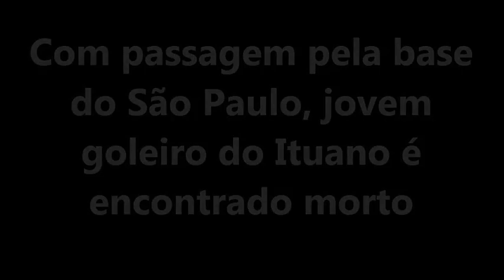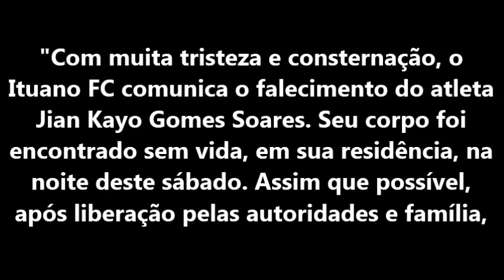O QUE ACONTECEU COM O GOLEIRO JIAN KAYO?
Jian Kayo, jovem goleiro do Ituano com passagem pelas categorias de base do São Paulo, foi encontrado sem vida em sua própria residência na noite deste sábado, em Itu.